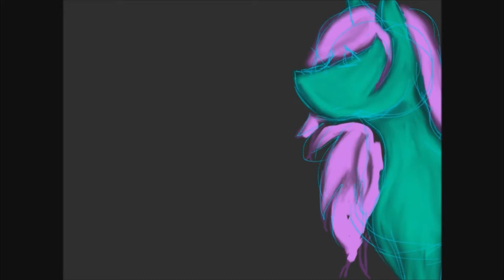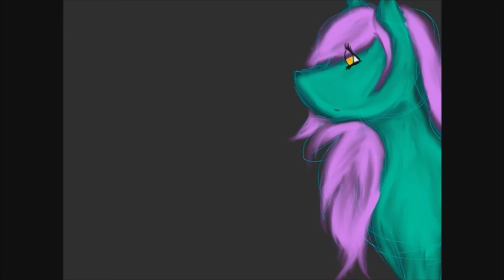Quick Minty Pie Painting Speedpaint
I did this one in less than thirty minutes...XD
Song: Clean Freak (eng dub) by Jubyphonic